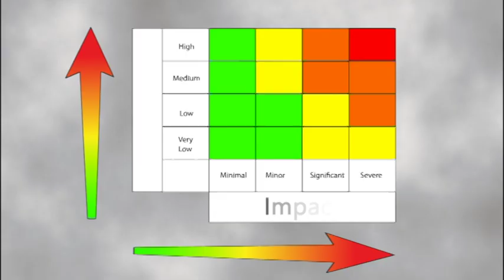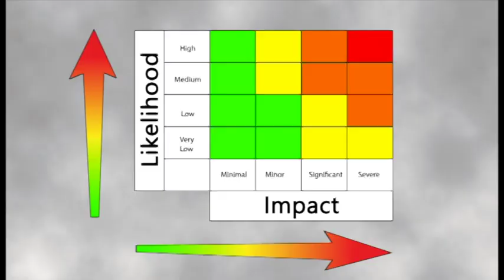Impact Based Forecasting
The South African Weather Service explains Impact Based Forecasting. Presented by Mbavhi Maliage and Jackie Modika.